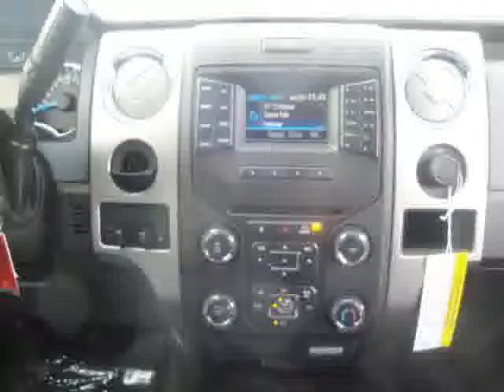2013 Ford F-150 For Sale Columbus Ohio